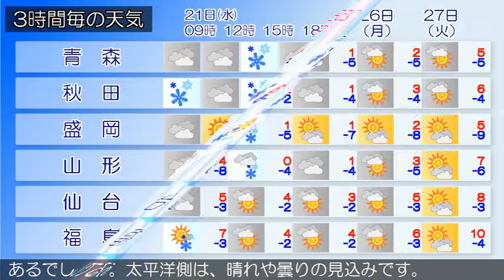2018/02/21 東北地方の天気予報 朝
北日本は、冬型の気圧配置となっています。東北地方は、日本海側は雪の降っている所が多くなっています。太平洋側は晴れや曇りで、北部では雪の降っている所があります。２１日は、気圧の谷や寒気の影響により、日本海側は、曇りで時々雪が降るでしょう。太平洋側は、曇りや晴れで、雪の降る所がある見込みです。２２日は、高気圧に覆われますが、日本海側は、寒気の影響により曇りや晴れで、雪の降る所があるでしょう。太平洋側は、晴れや曇りの見込みです。